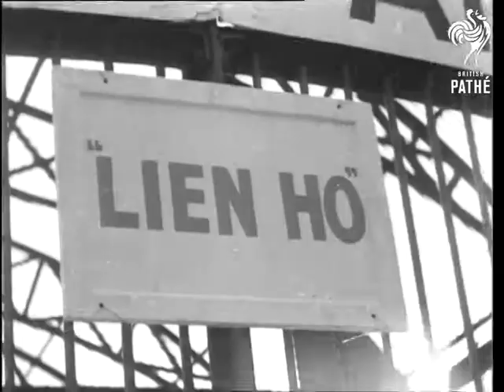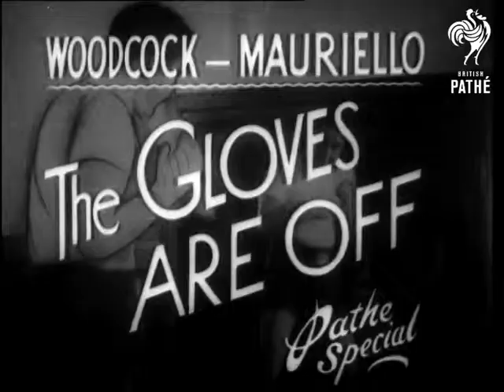Unity At Last (1946)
Title reads: "Unity at Last".

Poole, Dorset.

C/U of little girl looking through bars of transport cage at Lien Ho the panda.  M/S of the cage being lifted off a boat.  C/U of cage, pan to Professor Ma Teh, the man who brought the panda from the mountains of Tibet.

London Zoo, Regent's Park.

L/S of crowds gathered around panda cage.  C/U of sign reading "Lien Ho".  Various shots of panda pacing around cage, intercut with shots of crowd outside watching her.

Cataloguer's note:  Lien Ho paces backwards and forwards repetitively, looks as if she is very distressed.
 FILM ID:1380.04